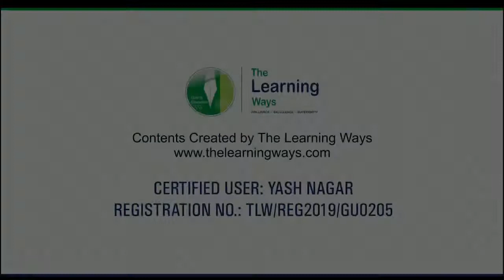Loco Change Electric to Diesel Android Gameplay MSTS || Trainz Simulator || with Hindi commentary